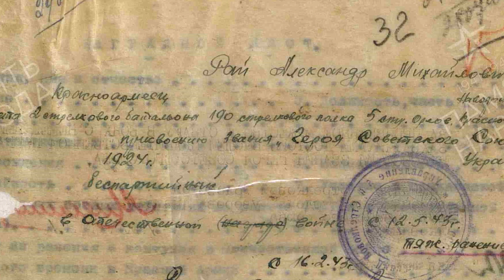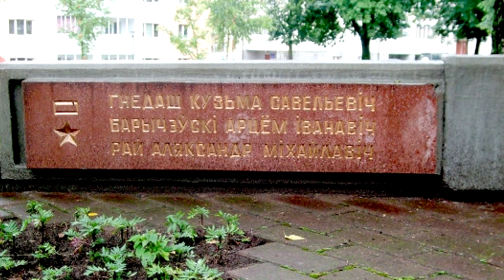Три раза был в полном АДУ! Подвиги Рая Александра Михайловича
Александр Михайлович Рай совершил свои подвиги во время самых знаменитых сражений: Битвы за Днепр и Белорусской операции "Багратион". Служил он в 5-й стрелковой дивизии пулемётчиком.